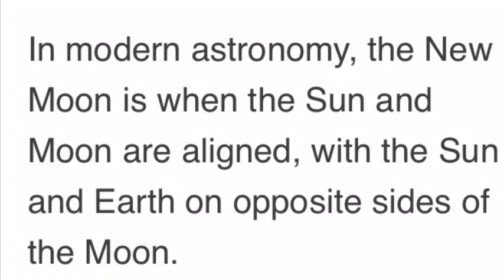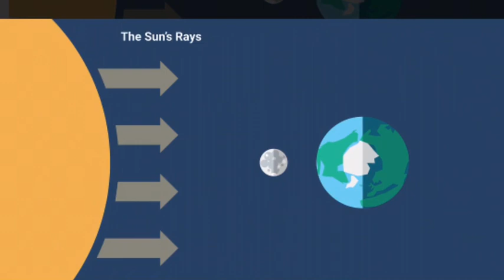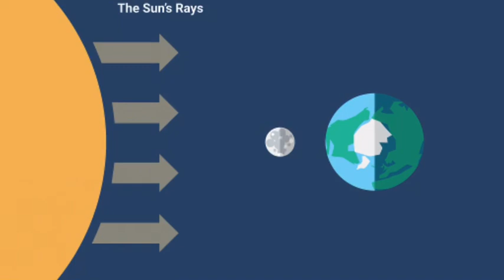NEW MOON ALIGNMENT SEPT 17TH Feast of Trumpets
New moon alignment of the sun moon earth September 17, 2020 close to feast of the trumpets just like the days of the birth of Christ there was an alignment.